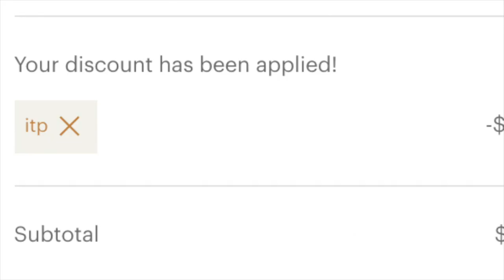3 Minutes of Bobby Green Rolling with the Punches in his Fights and in Life